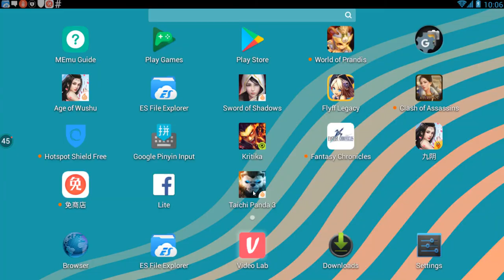Taichi Panda 3: Dragon Hunter Gameplay Android / iOS (Open World MMORPG)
Taichi Panda 3: Dragon Hunter by Snail Games (ANDROID/iOS/iphone/ipad)
Taichi Panda 3: Dragon Hunter is the latest MMORPG mobile game from Snail. Before the world was populated with taichi masters, there existed two dragons borne from the sun and moon. Together they breathed life into the continent, and existed in harmony for ages before pride overtook the darkness. Now evil forces are plotting for control of the world. Do you have the taichi skills that it takes to save all living things from total destruction? Choose your faction and command a fleet of mounts for total control of the land and sky. Sieze your destiny in Taichi Panda 3: Dragon Hunter!

DOWNLOAD

Play Store: Coming soon